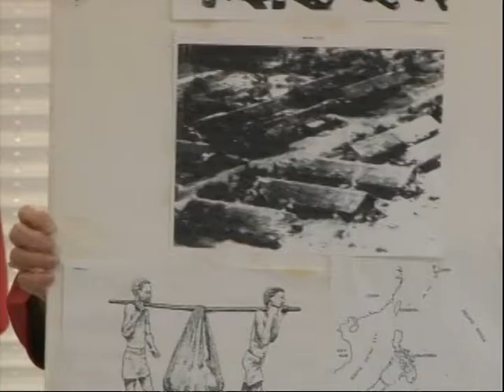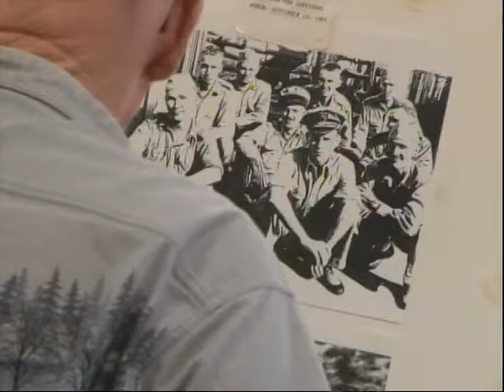Thru A Veteran's Eye: "Effects of War on P.O.W.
Armstrong Local Programming: "Effects of War on P.O.W." Ed Weiss discusses his prisoner of war experiences.